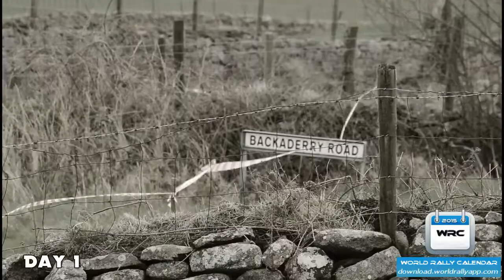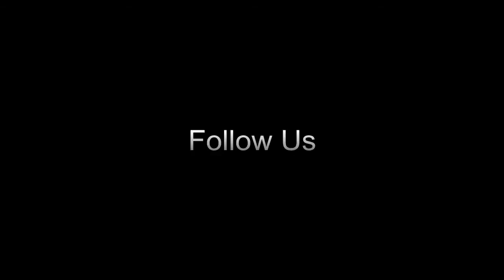Circuit of Ireland Rally 2015 - Full - Intro & Pure Sound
Full video from Circuit of Ireland 2015 Rally - Intro and Service Park with music and everything else is pure sound.

Day 1 footage from Hamilton's Folly and Buckshead

Day 2 video and GoPro footage (4m09s) from different locations on the Gregorlough stage

Service Park Highlights at 3m31s